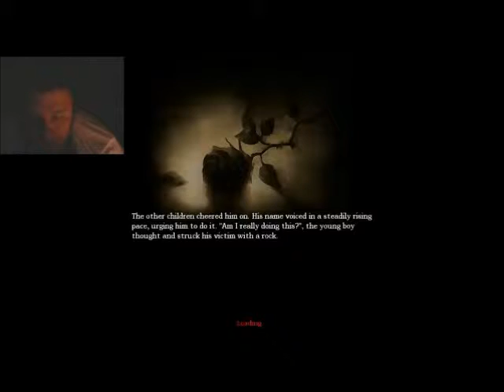Leon Plays Amnesia Part 1 1/2 Video Test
This is a video test for my equipment I have a bit of work to do yet but overall I'm happy with it.

-OR-

-AND-